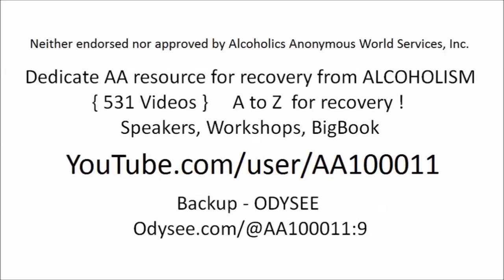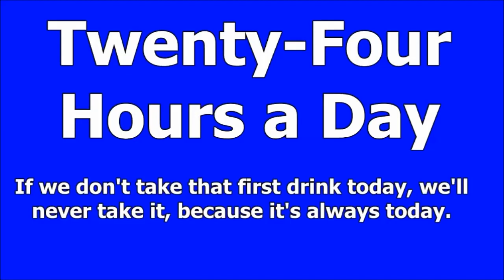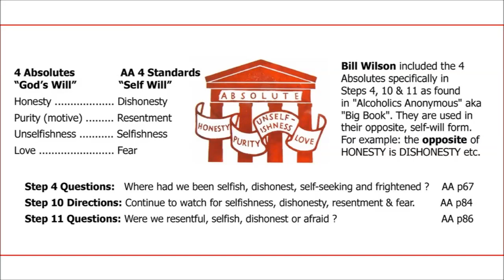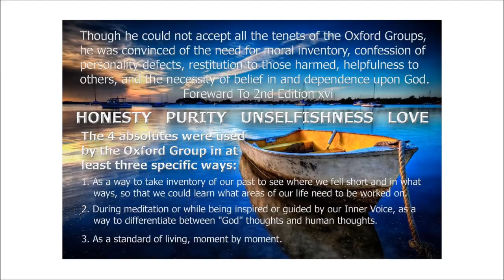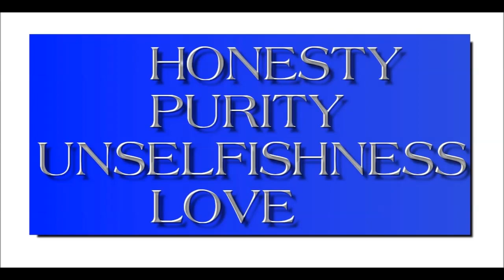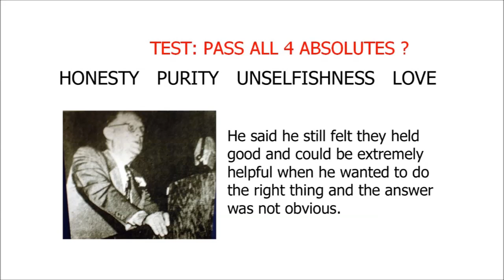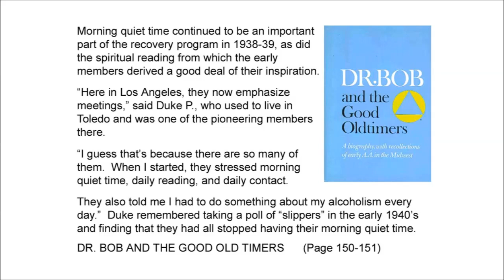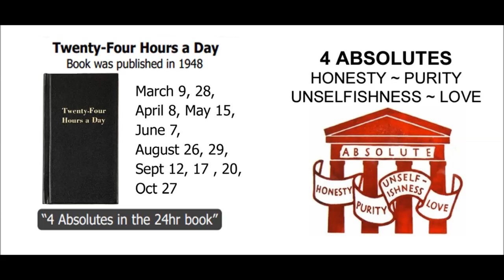4 ABSOLUTES --- HONESTY - PURITY - UNSELFISHNESS - LOVE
4 ABSOLUTES --- HONESTY - PURITY -UNSELFISHNESS - LOVE

STEP 1
unmanageable.

STEP 3
Him.

STEP 6
of character.

STEP 7
Humbly asked Him to remove
our shortcomings.

STEP 8
them all.

STEP 12
our affairs.

SURRENDER
SHARING
AMENDS
GUIDANCE

HONESTY
PURITY
UNSELFISHNESS
LOVE

TRUST GOD
CLEAN HOUSE
HELP OTHERS

Alcoholics Anonymous,
Chapter 5,
How it works,
AA,
Dr Bob,
Bill W,
Big Book,
12 Steps,
RECOVERED,
Powerless,
1st Step Experience,
Craving,
Desire,
Real Alcoholic,
Easy Does It,
4 Absolutes,
Honesty,
Purity,
Unselfishness,
Love,
Keep Coming Back,
Clarence Snyder,
AA Cleveland,
Akron Ohio,
Founders',
Serenity,
Amazing Grace,
The Doctor's Opinion,
Dr Silkworth,
drunk,
sober,
How it works,
Big Book,
12 Steps,
1st Step Experience,
Alcoholic,
Easy Does it,
Absolutes,
aa meetings,
sobriety,
aa speaker,
oxford group,
miracle,
peace,
serenity,
fellowship,